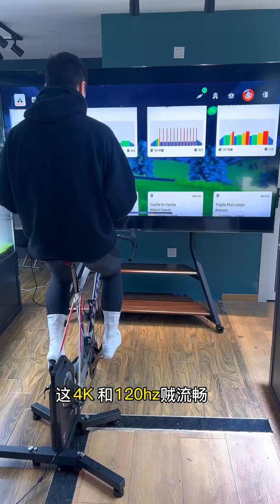新怪物到了，打造沉浸式雨林房间#原来家电还可以这样